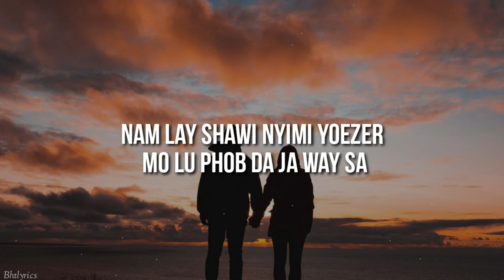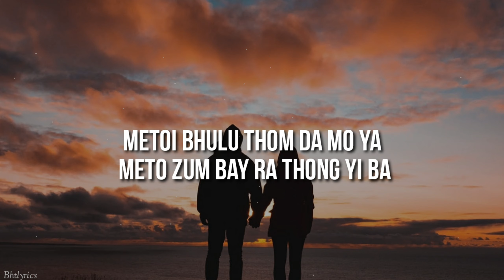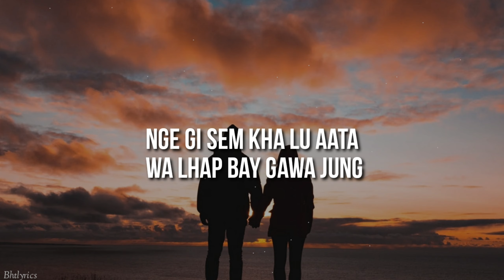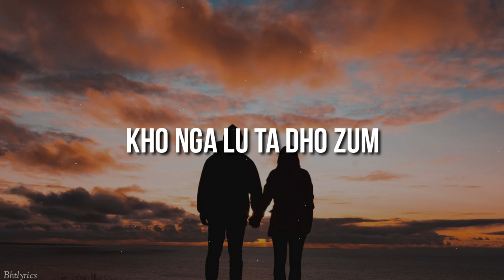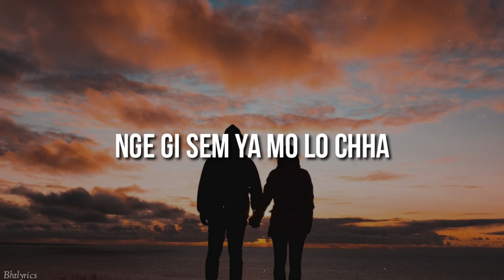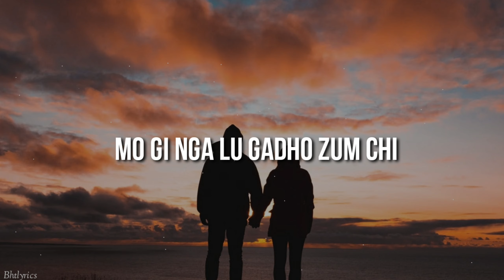KHO GI NGA LU - Sonam Wangchen & Kelden Lhamo l Lyrics l bhutanese song 2020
KHO GI NGA LU
Vocalist- Sonam Wangchen & Kelden Lhamo
Recording and mixing- M-studio